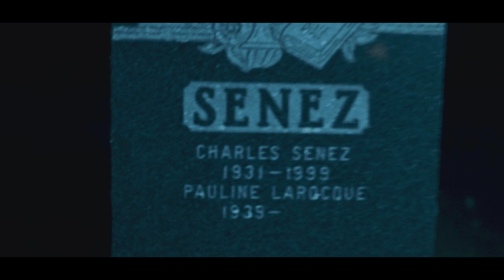LAROCQUE BANG BANG (SOLO)